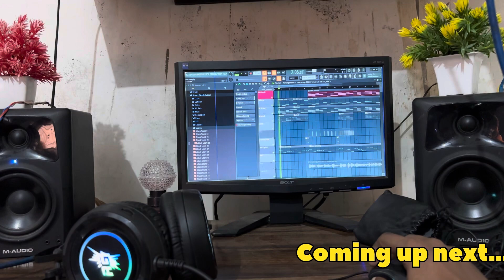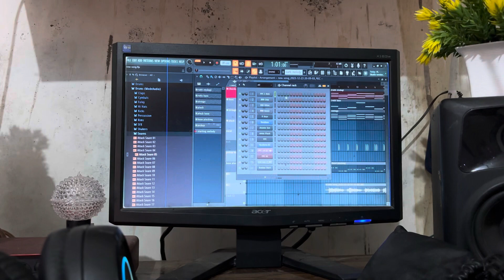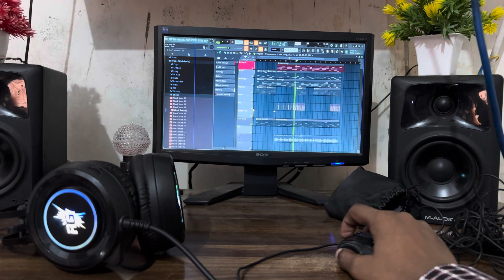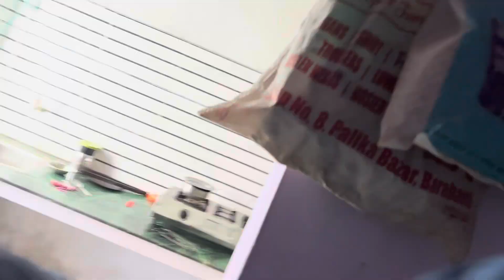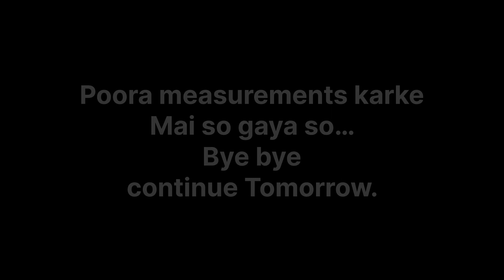I Have Started My Music Work after 2 years again also going to make my recording studio DIY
In this video I am making my soundproof recording studio setup.